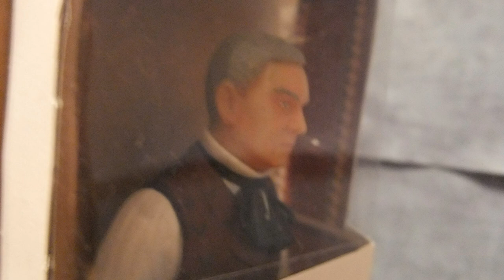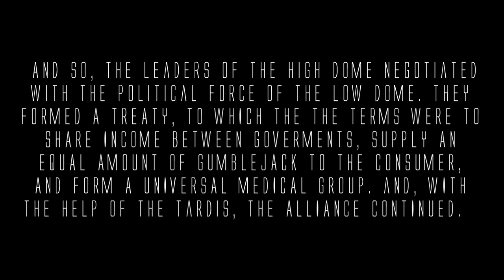Doctor Who - The Eleventh Doctor - Red Nose Day Special 2011 - Fair Share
Chronology - This adventure takes place between 'A Christmas Carol' and 'Space'.

Having left Amy and Rory in Rio for their honeymoon, the Doctor takes a short trip, finding himself on a planet divided between two domes. But, as soon as he steps out of the TARDIS, he finds himself under arrest...

THE DOCTOR - Eleventh Doctor (Crash Set; TRU exclusive variant)
THE JUDGE - Professer Yana (Utopia Gift Set)